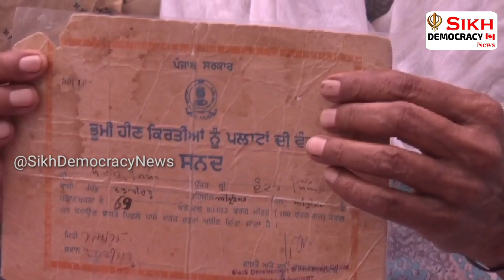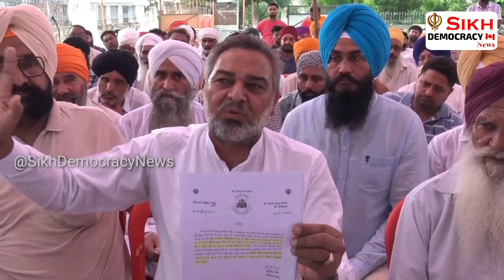ਅੰਮ੍ਰਿਤਸਰ ਦੇ ਪਿੰਡ ਗੁਰੂ ਕੀ ਵਡਾਲੀ ਵਿਖੇ ਨਿਸ਼ਾਨ ਸਾਹਿਬ ਪੁੱਟਣ ਦਾ ਮਾਮਲਾ ਪੂਰੀ ਤਰੀਕੇ ਨਾਲ ਗਰਮਾਇਆ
ਅੰਮ੍ਰਿਤਸਰ ਦੇ ਪਿੰਡ ਗੁਰੂ ਕੀ ਵਡਾਲੀ ਵਿਖੇ ਨਿਸ਼ਾਨ ਸਾਹਿਬ ਪੁੱਟਣ ਦਾ ਮਾਮਲਾ ਪੂਰੀ ਤਰੀਕੇ ਗਰਮਾਇਆ
ਪਿੰਡ ਦੇ ਮੋਹਤਵਾਰ ਬੰਦਿਆਂ ਤੇ ਪਿੰਡ ਵਾਸੀਆਂ ਨੇ ਨਿਸ਼ਾਨ ਸਾਹਿਬ ਪੁੱਟਣ ਵਾਲਿਆਂ ਖਿਲਾਫ ਕਾਰਵਾਈ ਦੀ ਕੀਤੀ ਮੰਗ
ਨਜਾਇਜ਼ ਨਿਸ਼ਾਨ ਸਾਹਿਬ ਪੁੱਟਣ ਦਾ ਹੋ ਸਕਦਾ ਹੈ ਮਾਮਲਾ ਦਰਜ ਤੇ ਨਜਾਇਜ਼ ਨਿਸ਼ਾਨ ਸਾਹਿਬ ਲਗਾਉਣ ਦਾ ਪੁਲਿਸ ਕਿਉਂ ਨਹੀਂ ਕਰ ਰਹੀ ਮਾਮਲਾ ਦਰਜ - ਪਿੰਡ ਵਾਸੀ